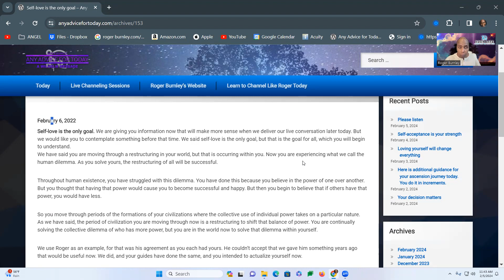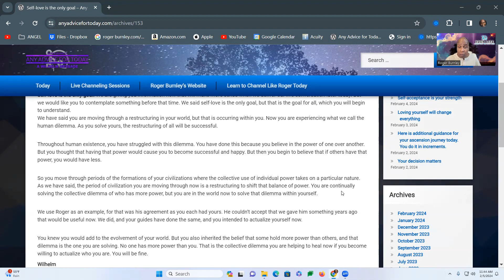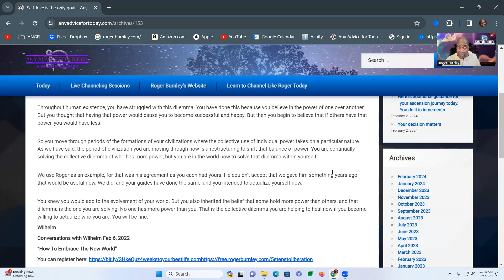The Secret to Self-Love: Unlocking Your True Potential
Wilhelm's work! You can join now
Here are testimonials from those who completed the thirty-one days.

"You were born to do something extraordinary, and you are the only one who could accomplish that." ~Roger

Welcome to Roger Burnley Coaching, the official channel of Roger Burnley and the Burnley Method.

This channel is dedicated to providing valuable information, insights, and inspiration to help you live your best life. You can break through any limitation or restriction you might have experienced in your life. You will become an empowered person.